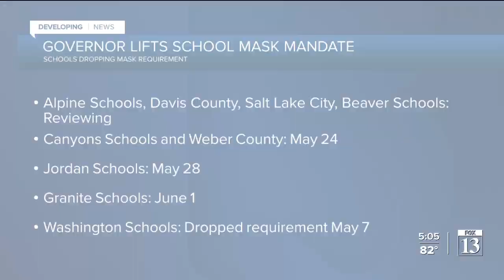Parents, students react to mask mandate changes